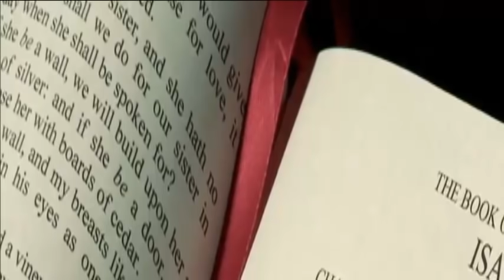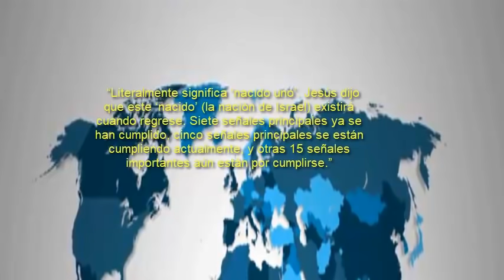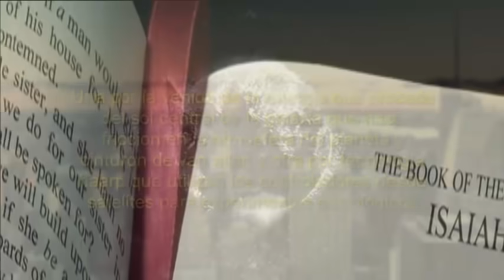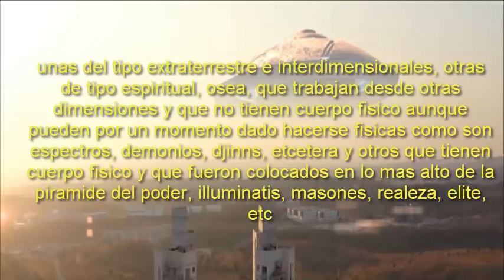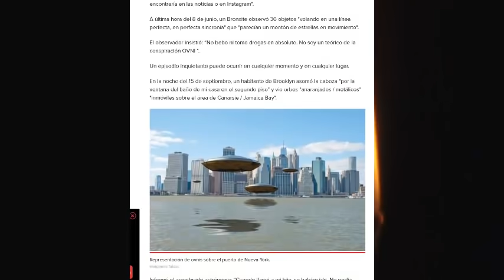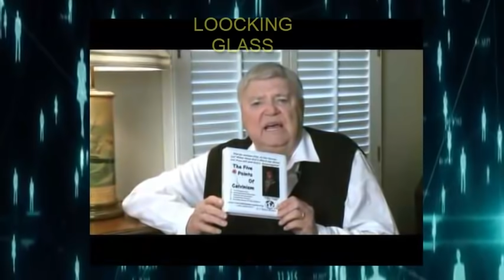PROFECIA 2021 Y LA PRESENTACION EXTRATERRESTRE